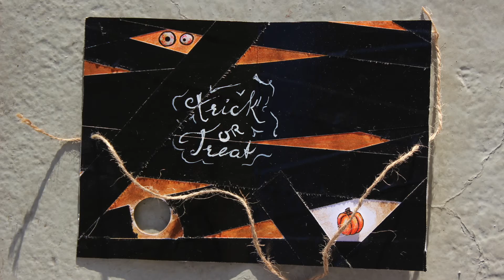halloween card - haunted house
Thanks for stopping by to see my newest card! In my region celebrating Halloween isn’t common but I just couldn’t resist making a halloween card (: I hope you had fun watching it. I wish you a spooky day.
I hope you got some inspiration, especially with how you can combine different medias.

Here are the supplies I used to create my card:
paper: canson Montval Torchon 270 g/m2
a pencil by Faber-Castell (HB)
Bellcolor color pencils
a black edding 140S marker permanent with a 0,3 mm tip
a white edding 780 creative with a 0,8 mm tip
black indian ink & a quill
water colour box artists quality (with 24 pans) by rembrandt
a round watercolor brush size 6
tim holtz distress mini ink pad vintage Photo by ranger
an universal tape
black duct tape
foam tape
a make up sponge
glossy accents by Ranger
a flax string
scissors